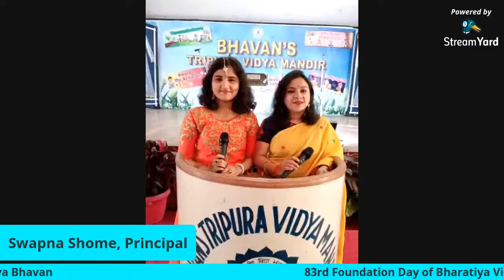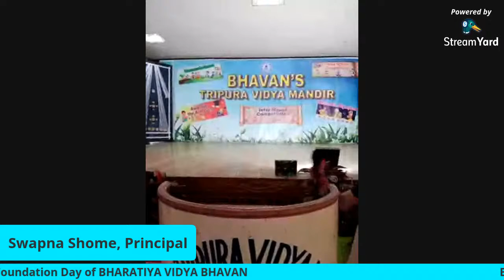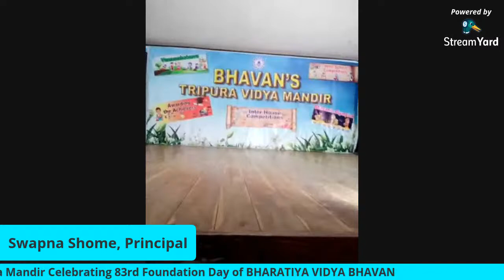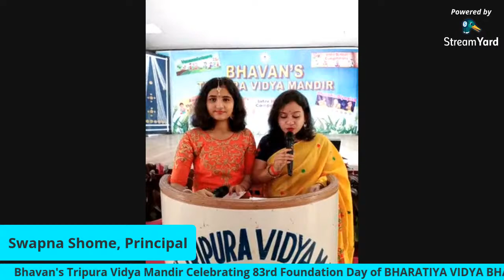Celebrating 83rd Foundation Day of Bharatiya Vidya Bhavan